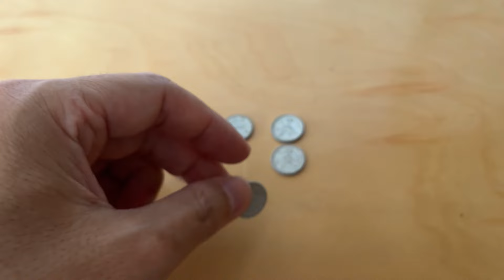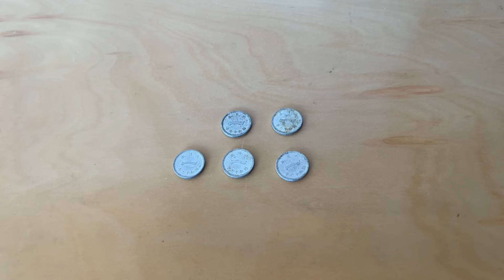【古銭】昭和16年 富士一銭アルミ貨の買い取り価格